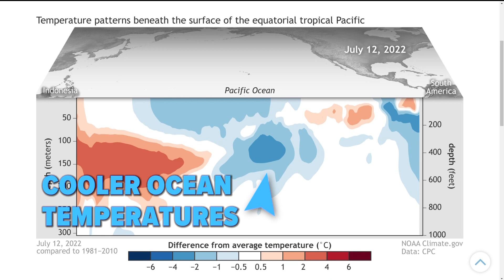Third La Nina year while San Diego enters third year of the drought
As of October 1st, the rain calendar was reset and we are officially in the rainy season now through April. But La Nina is still in place for the third year in a row with its cooler sea surface temperatures, something that rarely happens.

While we are entering what’s considered our rainy season, San Diego is also potentially heading into its third year of the drought, the state of California is in its fourth year of the drought and it’s the third year in a row of La Nina.
"2020 to 2021, 21 – 22… two back-to-back years, water years that were about 60% of average,” said Alex Tardy a Meteorologist with NOAA National Weather Service, who added 2018 to 2019 was even drier.

"It was very dry. I think it was top five in terms of dry. We've been on a roller coaster,” added Tardy. "It's still the same magnitude, same intensity, and the reason that has some importance is it influences ocean temperatures and our weather, especially our rainy season."

Why that matters is that a La Nina can shift the storm pattern and leave much of California out of the storm track. And since most of our water comes from rain and snow in the Sierra Nevada and Rocky Mountains that can be a huge problem to the water supply.